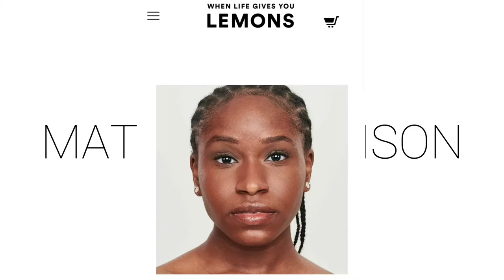how i film my TIKTOK videos ft Dossier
Hey Girlies! Filming and creating Tiktok videos can be a hassle. Let me show you how I create trendy viral videos for TikTok.

matildaj131ue